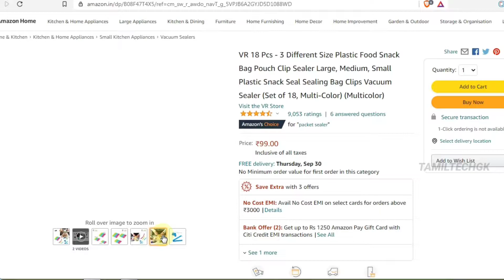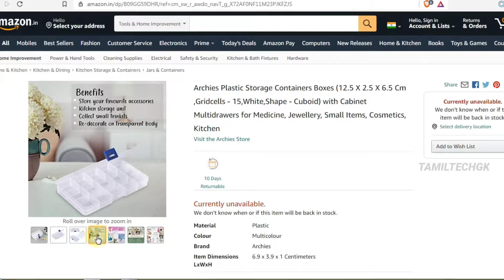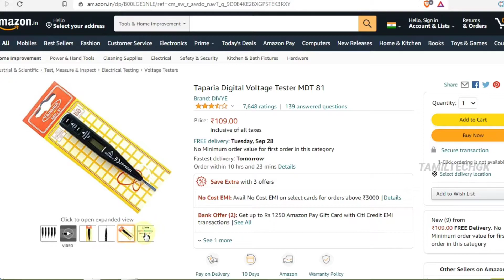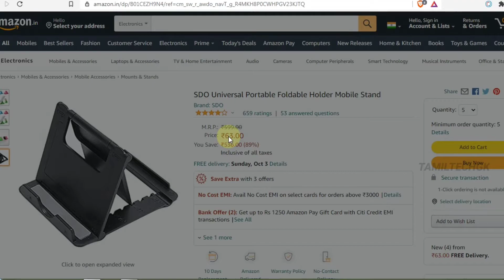Best 5 Gadgets Under 99 Rupes on Amazon || Cool Gadgets || TamiltechGK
Welcome to Tamil tech gk

1.Plastic Food Snack Bag Pouch Clip Sealer

2. Plastic Storage

3. Premium Plastic Colorful Umbrella Wall Hook

4. Digital Voltage Tester

5. Portable Foldable Holder Mobile Stand

🎥Social Media 🎥

@Tamil tech GK

Official Group